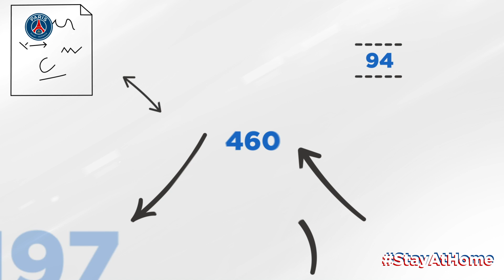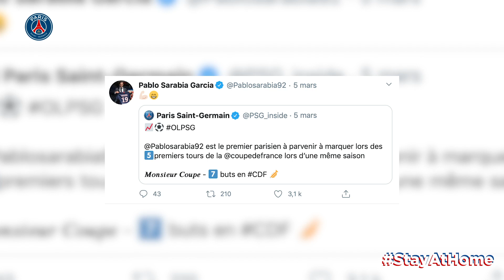📞Tactic Call ⚽️with Pablo Sarabia